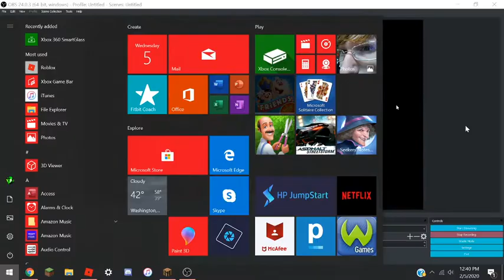Nether Update Snapshot... (Minecraft: The SHACK) 1.16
The FIRST Snapshot for The NetherUpdate Is OUT... 💖💙🖤
Go Check It Out!
(Java Edition Only, At The Moment...)